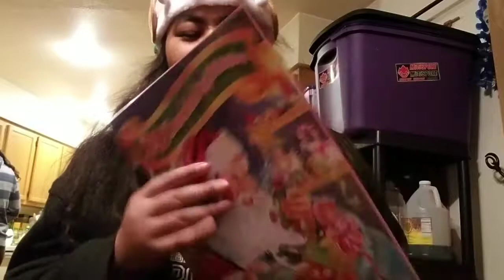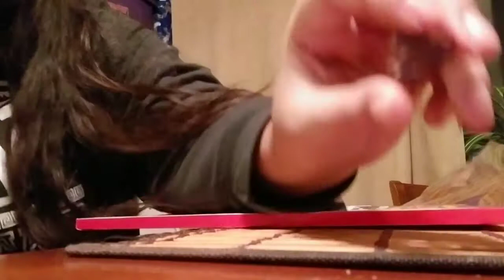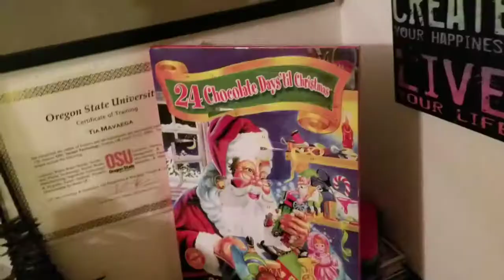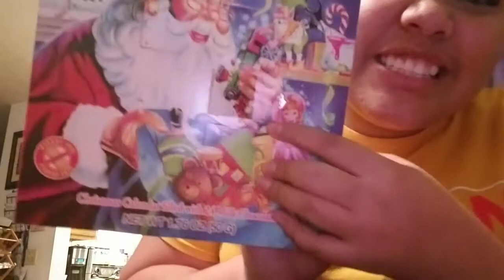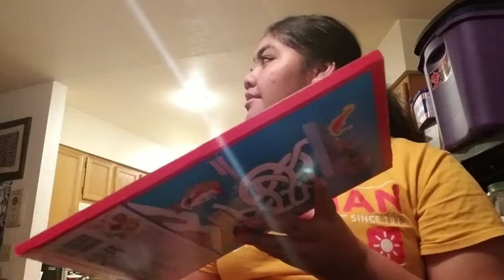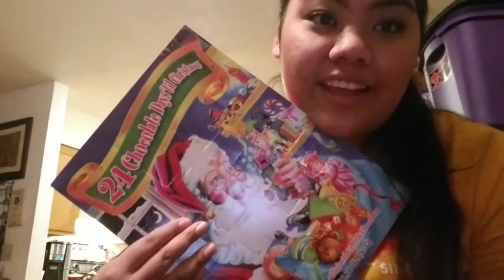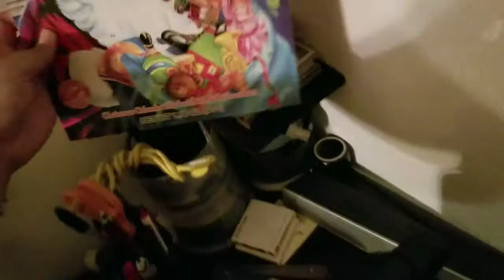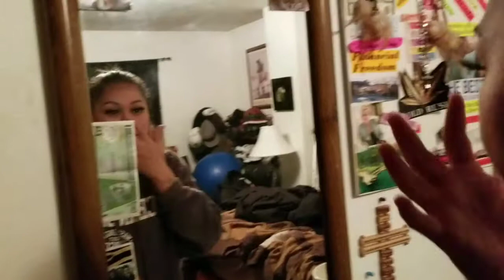ADVENT CALENDAR OPENING! | VLOGMAS DAY 10 (PT.2) &11 | LadyBoss 143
❄VLOGMAS DAY 10 pt.2&11❄

Super sorry for the late upload my phone hasn't been cooperating with me

MAKEUP CHANNEL - Makeup By LadyBoss
MAKEUP INSTA - @makeup_by_ladyboss
MAKEUP FACEBOOK PAGE - Makeup By LadyBoss